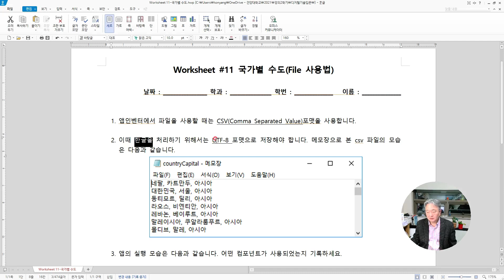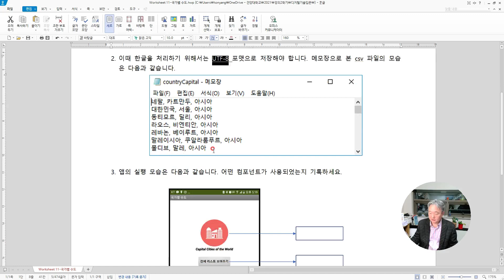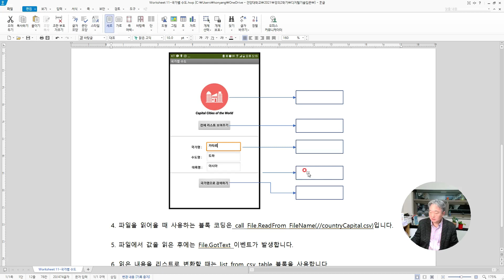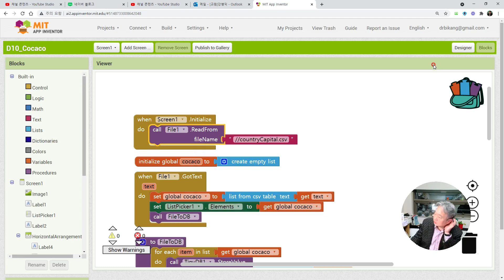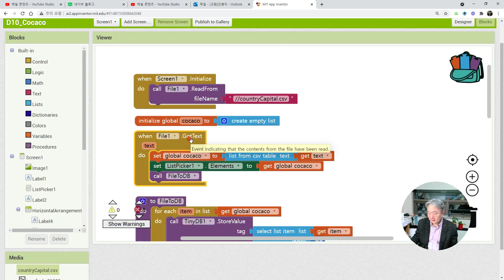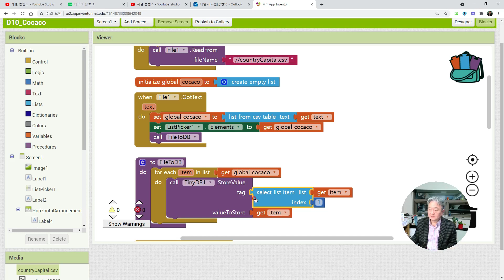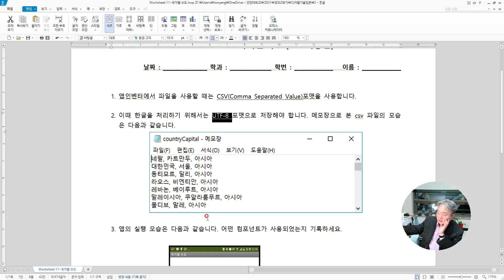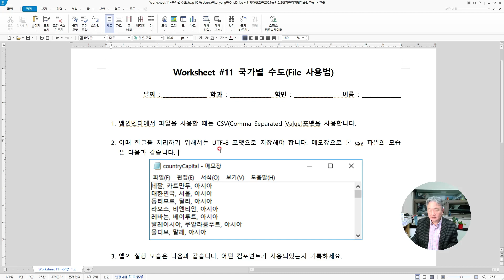디지털 12-3 11주차 워크시트 풀이